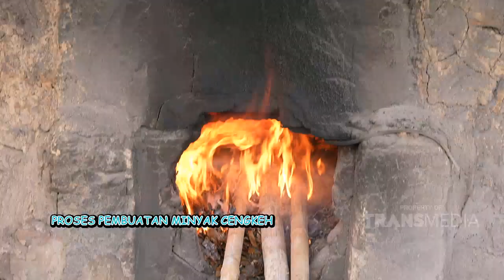Begini Proses Pembuatan Minyak Cengkeh | DOKTER TRAVELER (17/12/23) P2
DOKTER TRAVELER
TAYANG SETIAP HARI MINGGU HANYA DI TRANSTV!